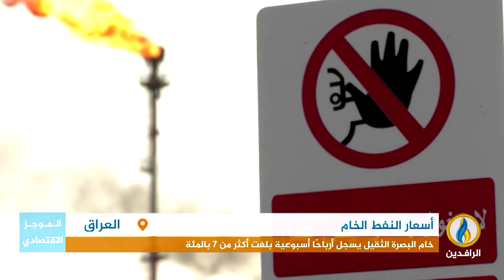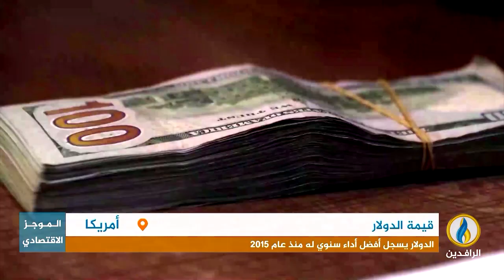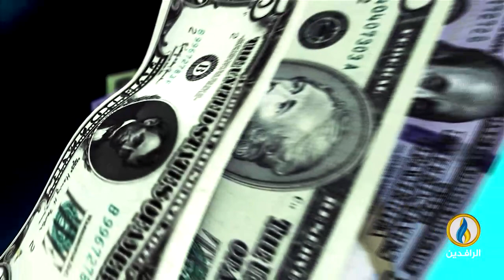أبرز الأخبار الاقتصادية على قناة_الرافدين ليوم السبت في